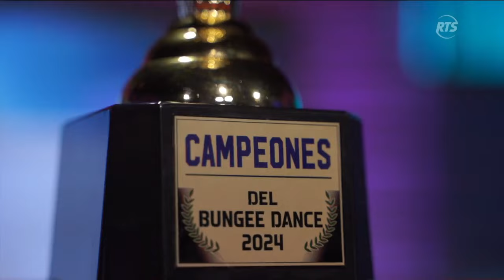¡Impresionante! Combatientes ya se encuentran preparador para el Bungee Dance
Ambos equipos mostraran su habilidad para este tipo de baile.